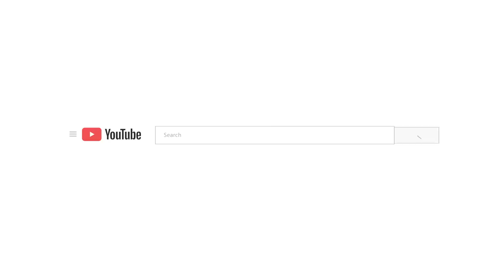Nirmala Sitharaman's slip of tongue; Parliament breaks into laughter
During the Budget session, the Parliament burst into laughter following FM's slip of tongue. While briefing on the prospects of Green Growth, FM said 'replacing old political' instead of  "replacing old polluting vehicles".

Also Read: Budget 2023:
1) Please-all budget that stays the course